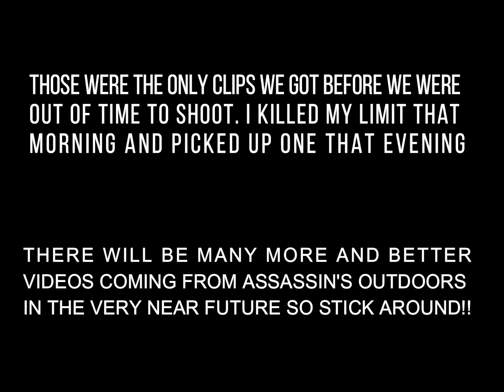2019 Opening Day Southeast Ga Wood Duck Hunting Clips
I threw a couple of clips together from opening weekend here in south Georgia, it wasn't the best weekend but if you watched the video from the last day of the season i think you would agree with me that the late season is looking promising. Yall stick around and find out what the late season has in store for the Assassins Outdoors team, Opening day of the second split is Dec. 12th. See yall in the woods on Dec 13th!!